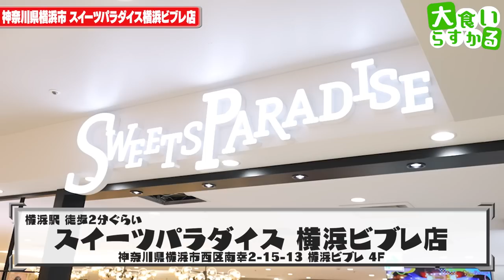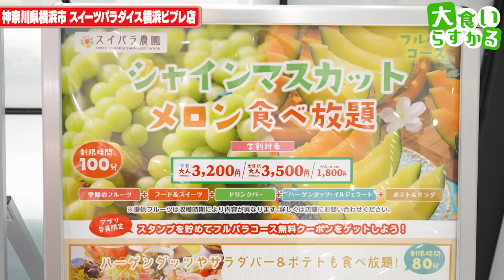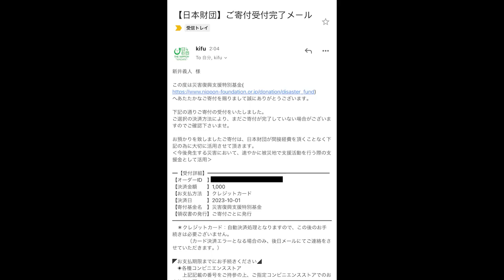高級フルーツも食べ放題！？スイーツパラダイスで全品制覇企画は幸せ過ぎる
スイーツパラダイス横浜ビブレ店
神奈川県横浜市西区南幸2-15-13 横浜ビブレ 4F

今回はスイーツパラダイスさんで行われているオータムフェアに潜入し食べ尽くし企画！
これが食べ放題は考えられませんw